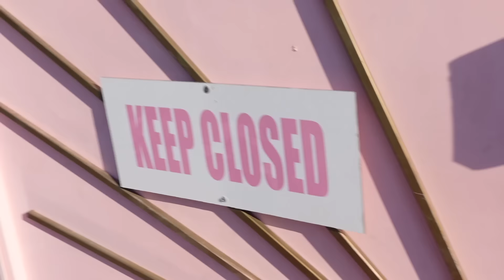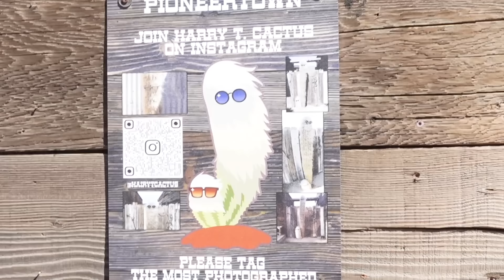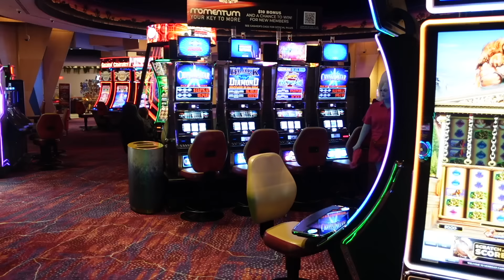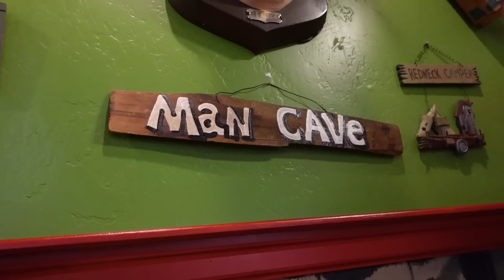Invading the American desert | Juno's Big Holiday ROAD TRIP!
ROAD TRIP!! From Palm Spings Trixie Motel to Joshua tree to Las Vegas to Grand Canyon to Sedona! Join me as I vlog my way across the American desert on an otherworldy vacation!
Special thank you to The Virgin Hotels Las Vegas for putting me up! Special thank you to my fiancé @PhillyMcWilly  for putting up with my chaos and pointing the camera at me at all times.

Our sleepover in the UFO pod video is coming next week!